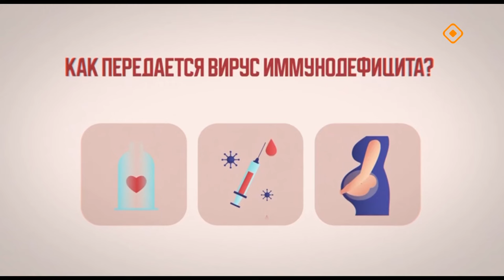«Тэтим чааһа» (11.10.24)